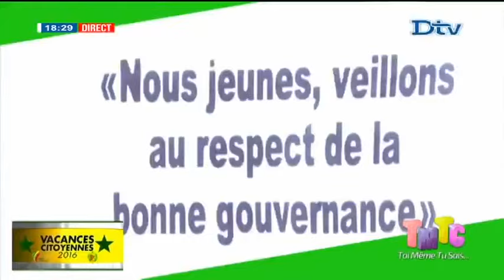TMTC du mercredi 20 juil. 2016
2er partie TMTC  du mercredi 20 juil. 2016